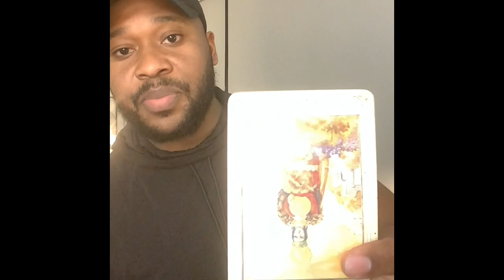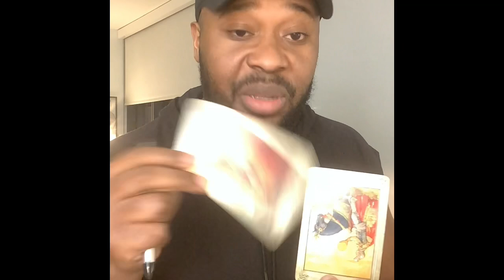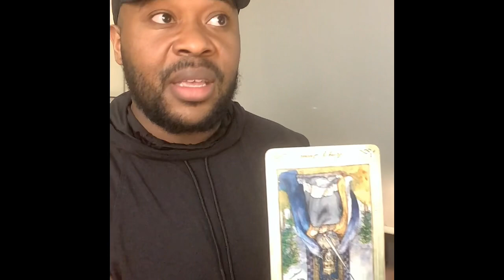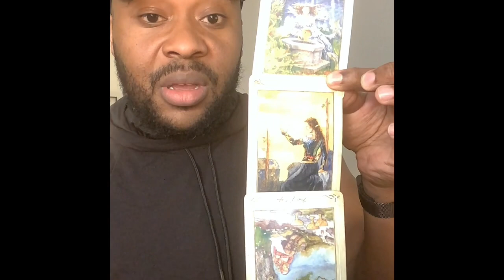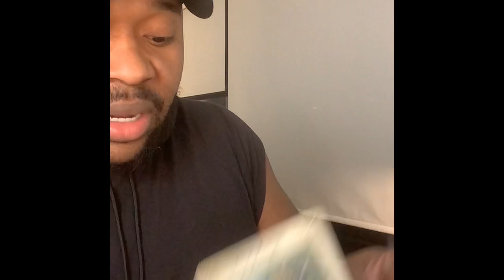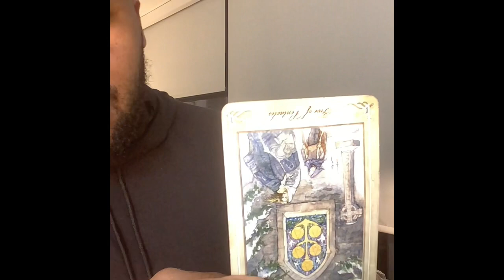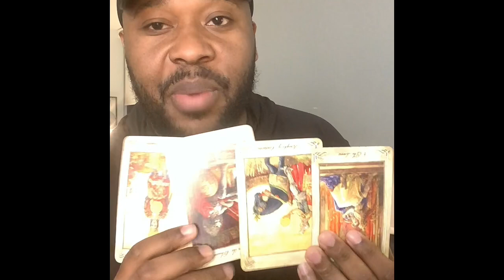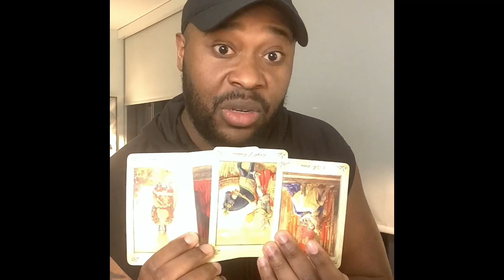Leo ♌️: I Know You’re Confused But This Is Not Meant to Be.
30 min reading (zoom, FaceTime, Duo): $30

60 min reading (zoom, FaceTime, Duo): $50